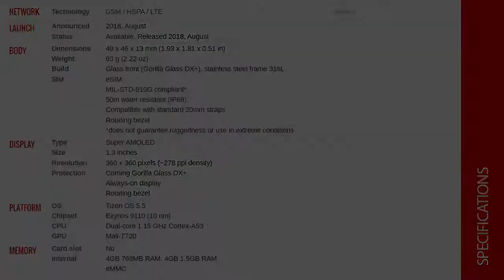Samsung Smart Watch 4 Black Unboxing & Overview 2022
Unboxing of Samsung Smart Watch 4 - Black.